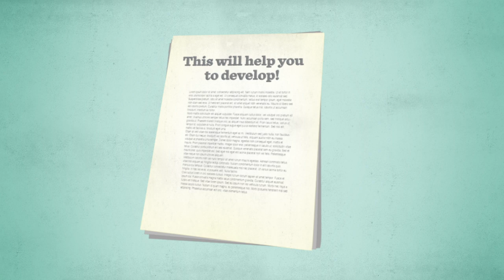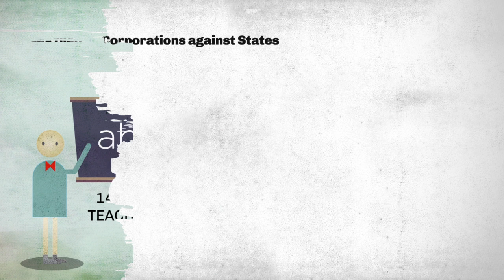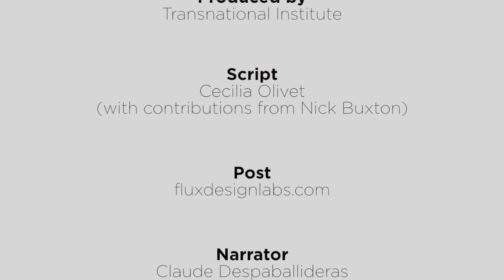The dark side of investment agreements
Movements around the world have put the spotlight on bailouts and tax evasion that have enriched the 1% at the expense of the 99% but this is only part of the picture. This popular video animation exposes how international investment agreements are also at the heart of an international economic system that is enriching a small corporate elite at the public expense. This video shows how:
•corporate lawsuits against governments have risen by almost 1200% since 1990 •Argentina's legal bill for fighting corporate lawsuits has come to US$ 912 million, equivalent to the annual average salary of 140,000 teachers or 75,000 public hospital doctors
• corporate lawyers, based mainly in the UK and US, are earning around $800 dollars an hour encouraging corporations to sue governments